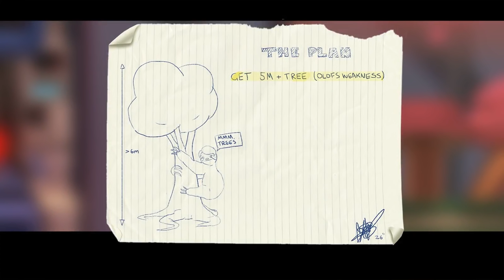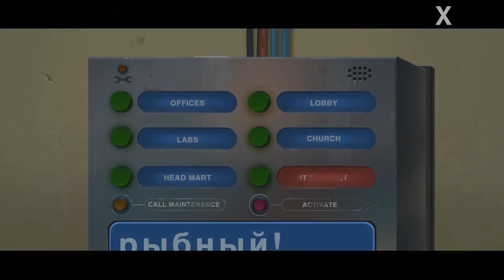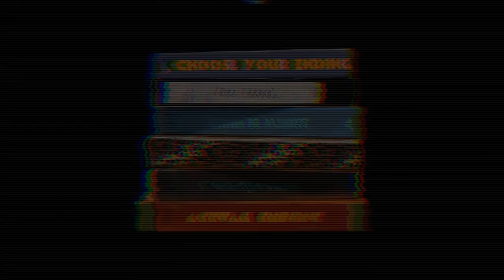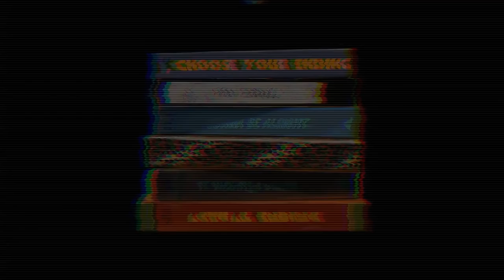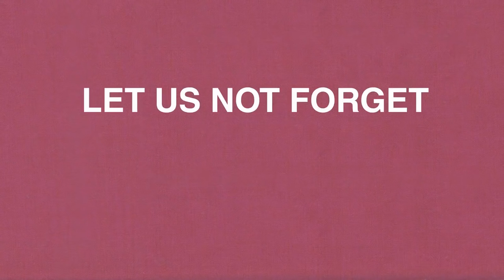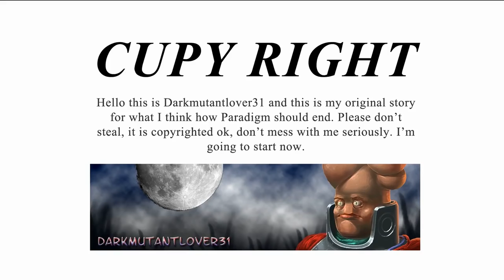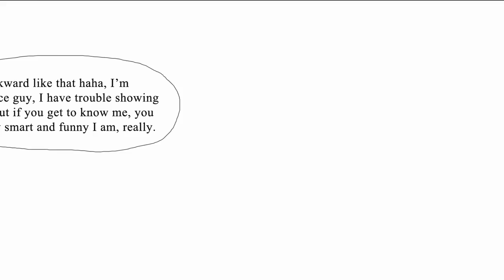MOON² plays: PARADIGM [PART 4/4]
THE FINALE